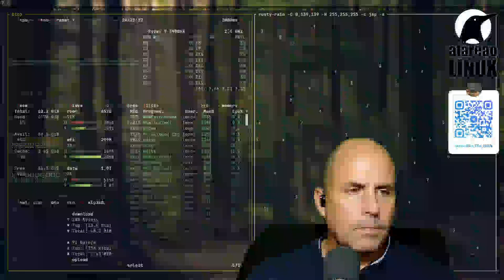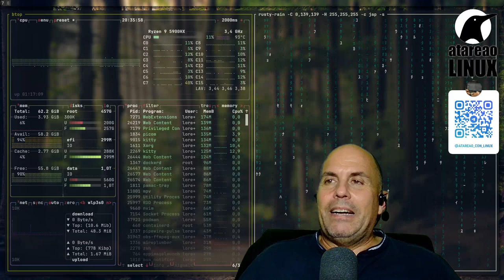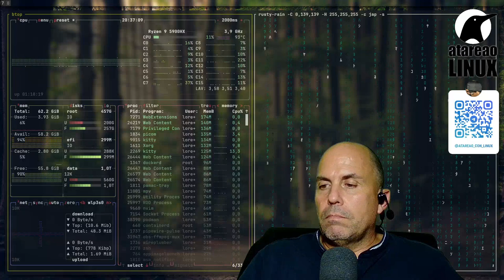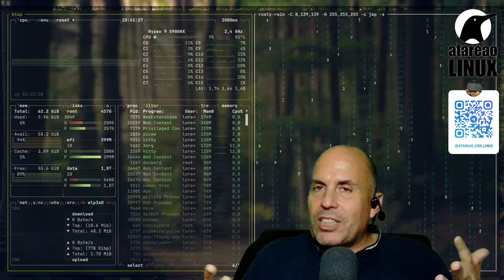498 - El Software Libre está muriendo.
En este video, analizamos el preocupante declive del Software Libre y el crecimiento de las licencias de código abierto en la industria del desarrollo de software. Descubre las razones detrás de esta tendencia y cómo afecta a los desarrolladores y empresas. ¡No te pierdas esta reflexión sobre el futuro del software!